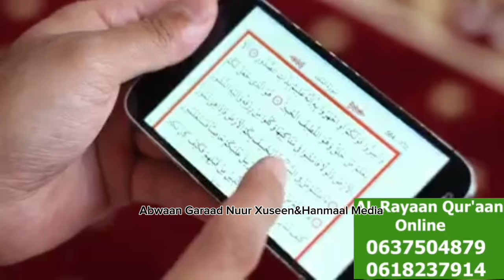Darawalkii farmaajo oo ku biiray arxanlaawayaasha khawaariijta AS xog dheeri ah